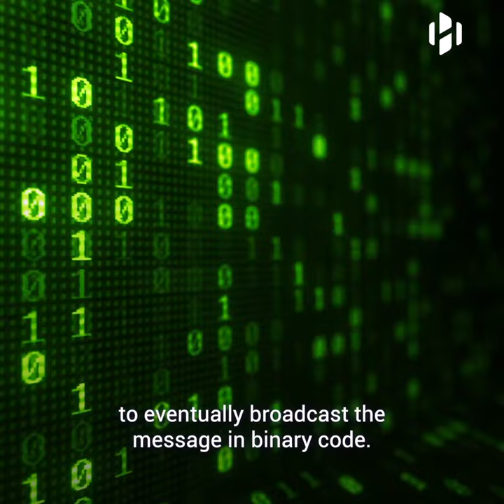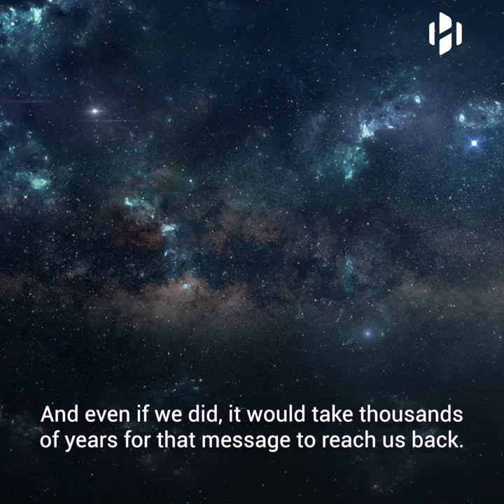Scientists want to broadcast Earth’s location to aliens